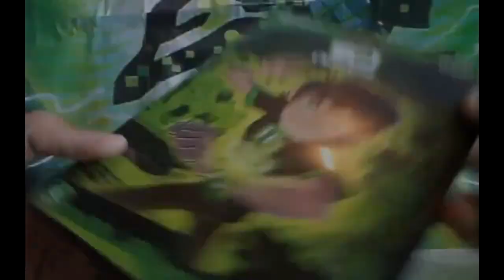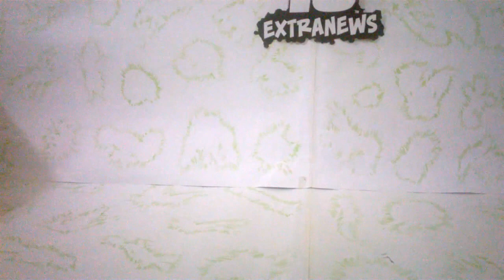Extranews Especial 2 Anos - O Inicio do Cenário Ben 10 Omniverse - Parte 3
Este mês o Canal Extranews faz seu aniversário de 2 anos, então confira o último vídeo com o cenário criado para os vídeos de 2015 e 2016 (Temporada O Inicio) do canal.

Gravação de: Herbet de Jesus Ferreira